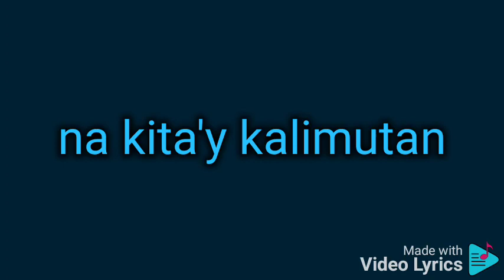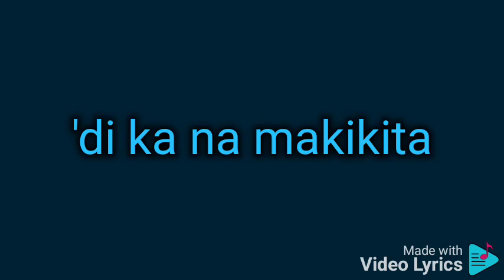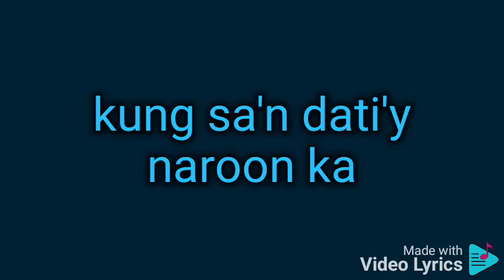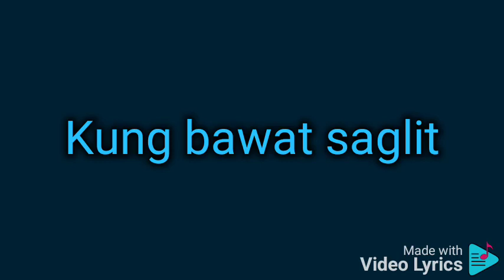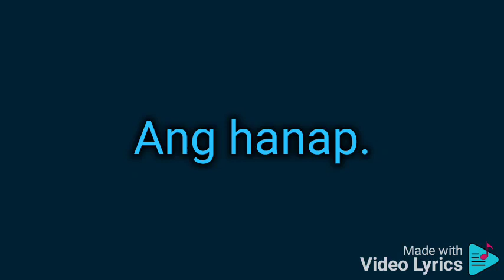Ang Hanap Minus One (For Female Voice)